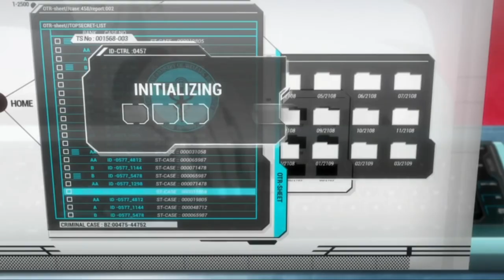6-6-6 - Steamer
Clips are from all around the web, just put it all together in iMovie. They belong to their respected owners and I do not claim any of their media. Also, there is no monetization being accounted for within these videos to respect the artist and their work, I am not profiting off of these videos but rather making it to appreciate it more and show my artistic take on them.

This song is not mine and I do not claim it, nor do I own any of the media depicted within the video. Once again, THE SONG IS NOT MINE, I DO NOT CLAIM IT.

If any of the respected owners of the media depicted within this video would like their content removed from the video please feel free to reach out to me and I will do so.

優秀